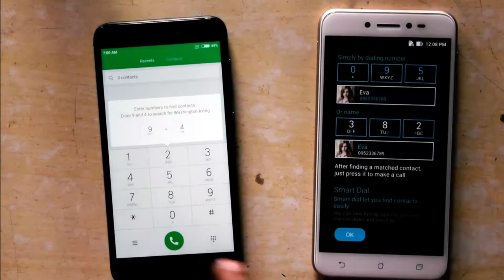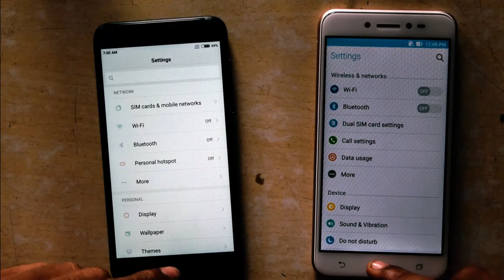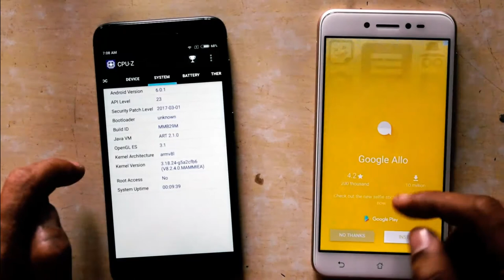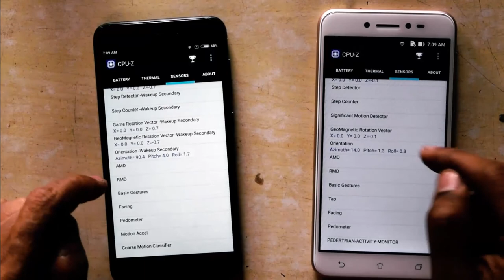Redmi 4 VS ZenFone Live: Best Phone Under Rs 10K? | Hindi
Xiaomi Redmi 4 VS Asus ZenFone Live: Best Phone Under Rs 10K?